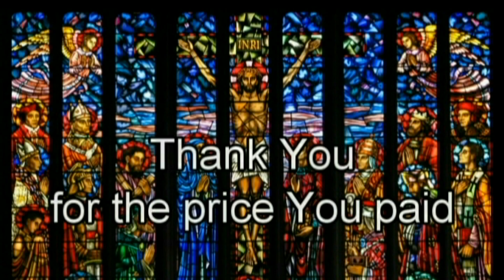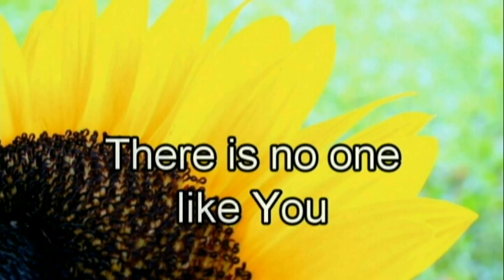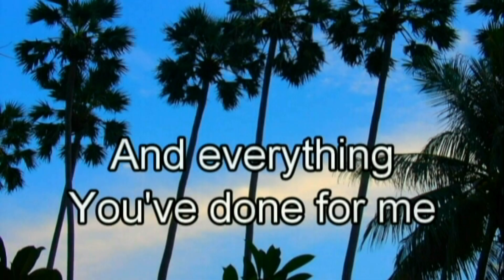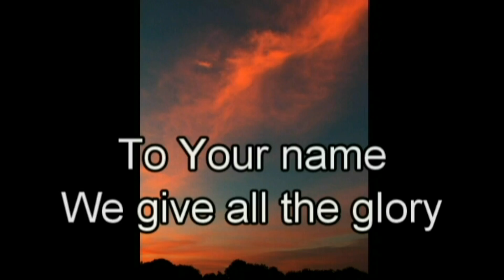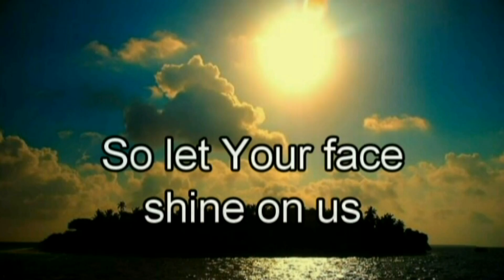Thank you - Hillsong 2010 (lyrics) (Best Worship Song with tears 6)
From Beautiful Exchange, Hillsong 2010.
"Thank You for Your kindness
Thank You for Your mercy

Thank You for salvation
Thank You for unending grace
Thank You for Your hope
Thank You for this life You gave

There is no one like You, God
All my hope is in You
Jesus, Jesus

Thank You for Your promise
Thank You for Your favor
And thank You for Your love
And everything You've done for me

Jesus, Jesus, Jesus, Jesus

To Your name
We give all the glory
To Your name
We give all the praise

You're alive
Our God everlasting
So let Your face shine on us

And all my hope is in You

You're alive
Our God everlasting

You're alive
Our God everlasting